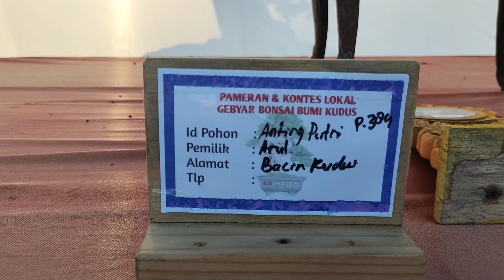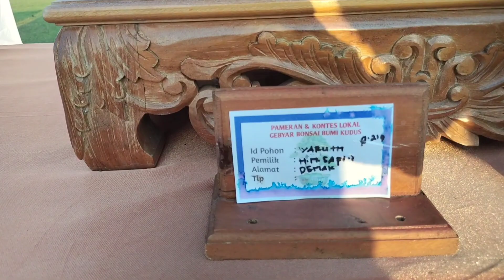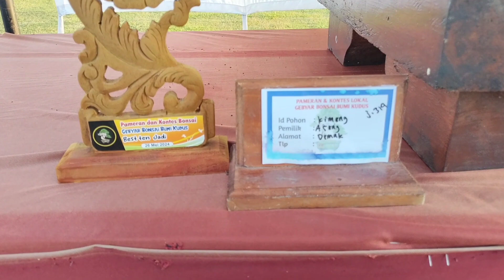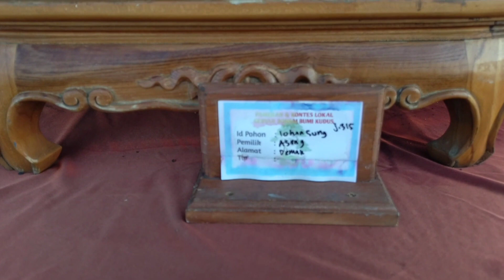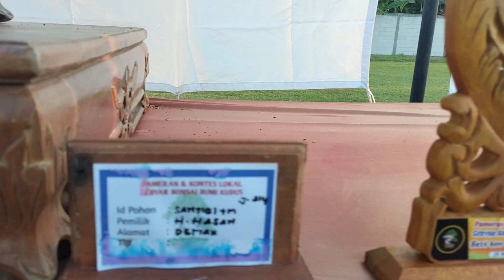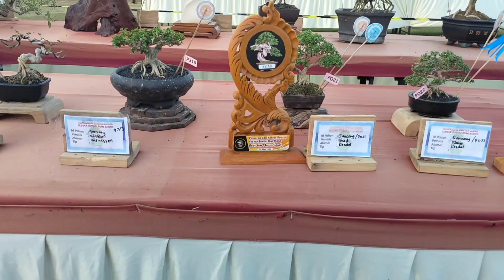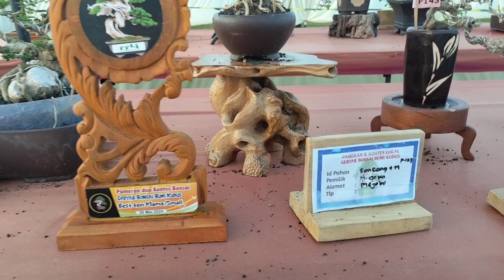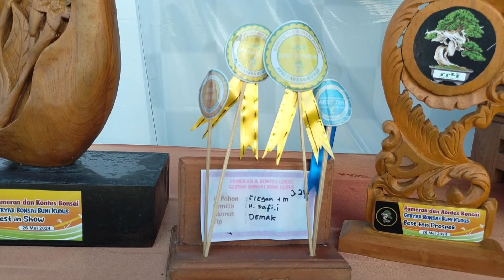Best Ten Pameran Lokal Bonsai Kudus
Assalamualaikum
pemirsa Chanel Patanjali Bonsai

berikut kami sajikan kumpulan bonsai yang mendapat kriteria Best Ten di Pameran Lokal Bonsai yang diselenggarakan oleh PPBI cabang Kudus di Desa Mijen Kaliwungu Kudus.

selamat menyaksikan video dari kami

terimakasih